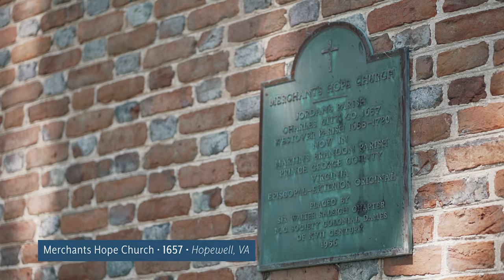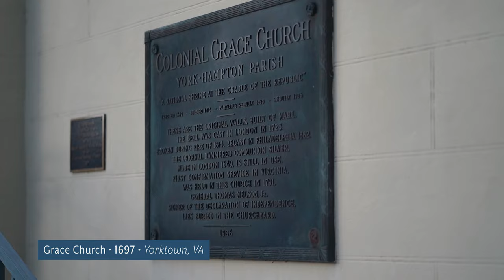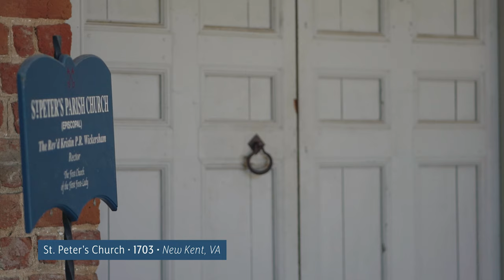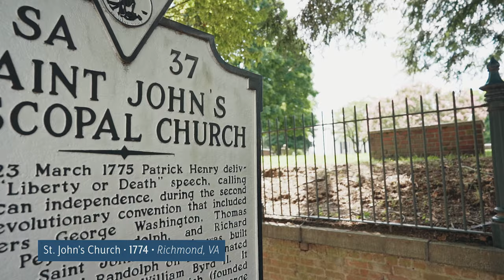Shame on You American Church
This short film takes you to some of the oldest churches in America as the narration counters the beauty on the screen with a biting tale about how churches closed up during COVID rather than continuing to meet.

Churches in film:
Jamestown Memorial Church, Jamestown (1608, 1619)
Westover Church Charles City, VA (1613)
Merchants Hope Church Hopewell, VA (1657)
St. Mary's Star of the Sea Catholic Church, Church Creek, MD (1669)
Christ Church, St Michaels, MD (1672)
St Johns Church West Point, VA (1680)
St. Luke’s Church, Smithfield, VA (1680)
Third Haven Friends Meeting, Easton, MD (1684)
St Paul's Episcopal Church, Centreville, MD (1692)
Grace Church, Yorktown, VA (1697)
St Peter's Episcopal Church, New Kent, VA (1703)
Old Wye Church, Wye Mills, MD (1721)
Slash Church, Ashland, VA (1729)
The Falls Church, Falls Church, VA (1732)
Truro Church, Fairfax, VA (1732)
St Luke's Episcopal Parish, Church Hill, MD (1732)
St Paul's Church, Norfolk, VA (1739)
Christ Church, Alexandria, VA (1773)
First Baptist Church Petersburg, Virginia (1774)
St. John's Church, Richmond, Virginia (1774)